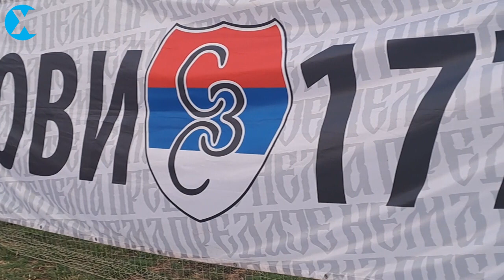ТРОЈКА ИЗ БЛОКА:ТРЕБИЊЕ 17.8.2023